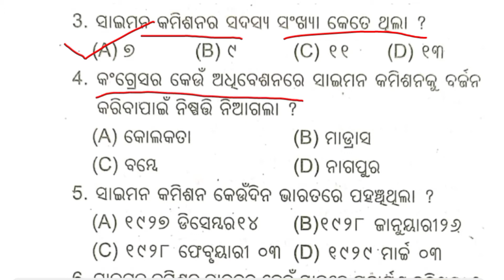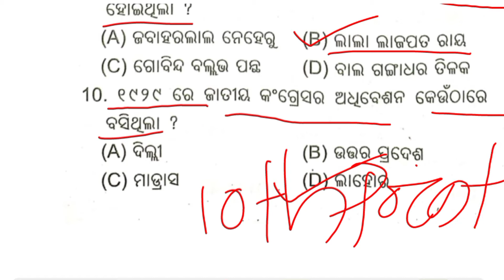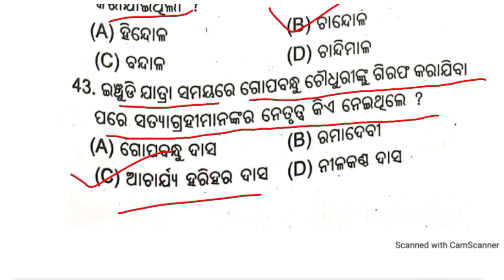ଭାରତରେ ଆଇନ୍ ଅମାନ୍ୟ ଆନ୍ଦୋଳନ ଓ ଏଥିରେ ଓଡ଼ିଶାର ଭୂମିକା short questions class10 // itihas Mcq answer sa1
bharatare ainamanya andholana

short questions

class10

itihas

telegram channel-10th point Kumar sir